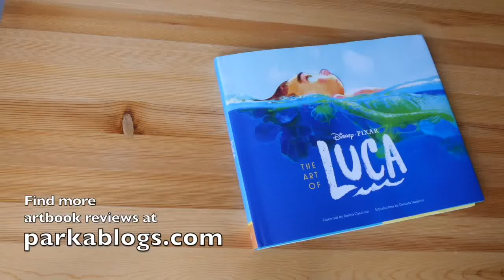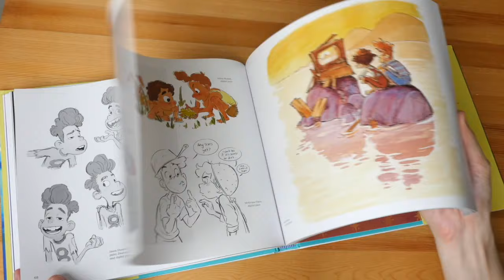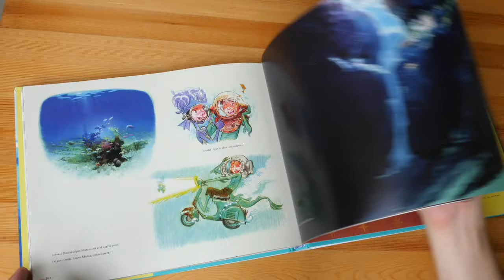The Art of Luca (book flip)